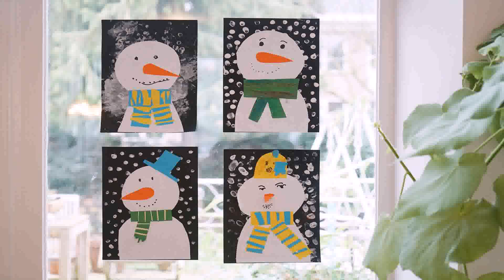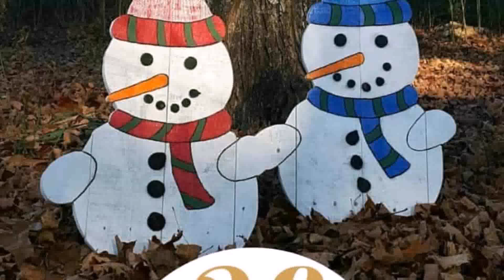Diy Outdoor Snowman